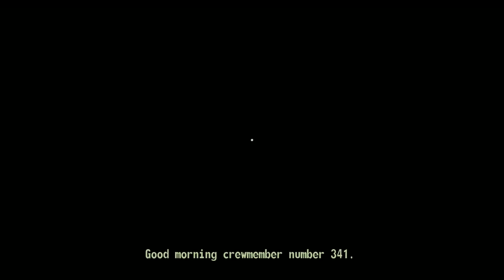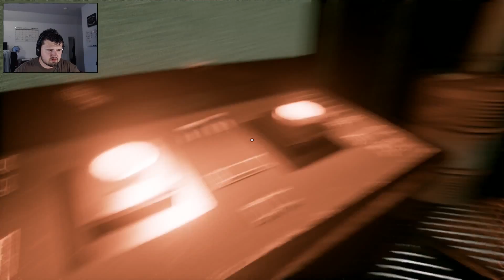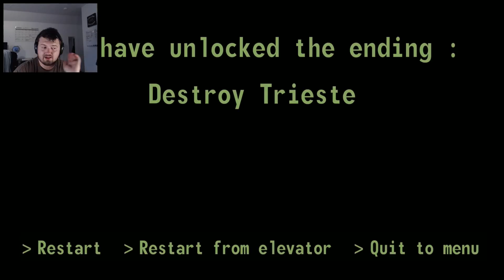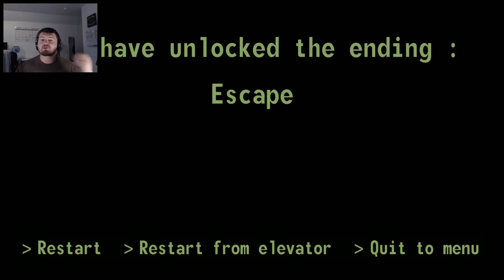SAAAM | The Failure Emulator